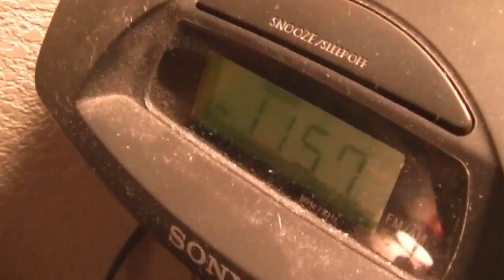Fine. - A Short Film by OPZeld5 (2014)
A Short Film about how we always respond to the question "How Are You?"